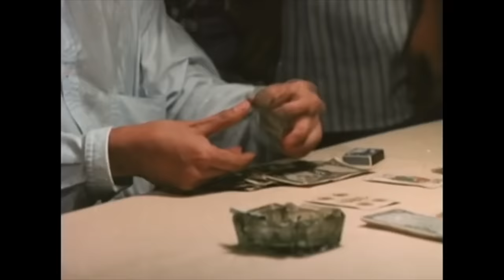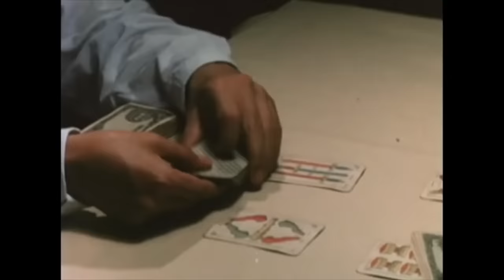ASIONG SALONGA: HARI NG TONDO 1950 | Full Movie | Action w/ Jeorge Estregan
Directed by Armando De Guzman Jr. and written by Jorge Estregan and Amado Pagsanjan, ASIONG SALONGA: HARI NG TONDO 1950  is an action movie released in the 90's. With Jeorge Estregan (George Estregan, Jr.) playing the titular role, he is joined by Baldo Marro, Orestes Ojeda, Val Iglesia, Dick Israel,  Maita Sanchez, and Honey Policarpio among others.